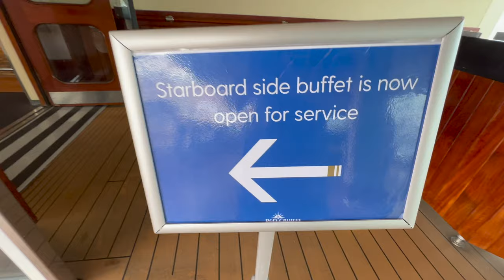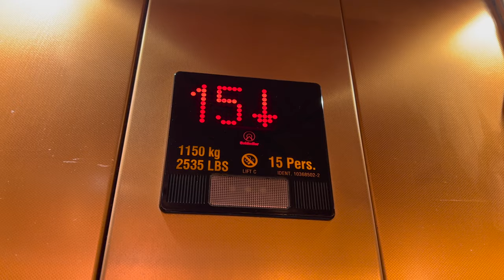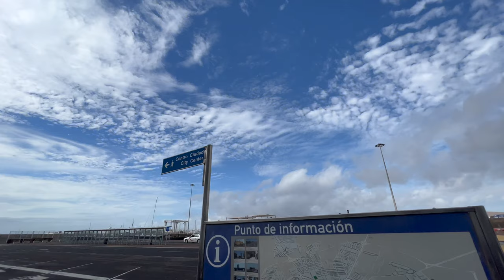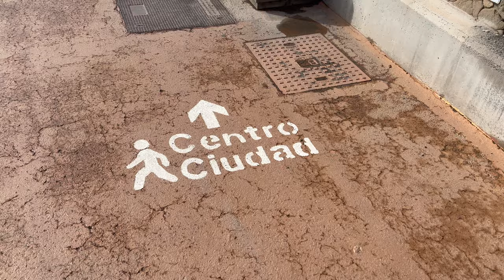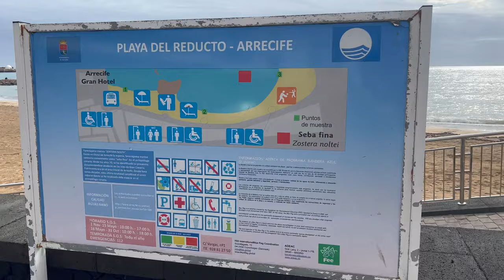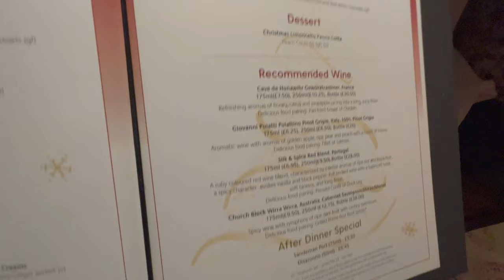WHERE IS EVERYONE...?! P&O Azura Cruise Vlog: Day 6, Arrecife, Lanzarote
In this video, we're docking in the port of Arrecife, Lanzarote! This is another completely new port for me, so I can't wait to show you what you can get up to if visiting this island as part of your future holiday/cruise!

This video is part of a series, where I'm taking you on a 1-week adventure to Gran Canaria, Lanzarote, Madeira and then finishing in Tenerife! I'll be onboard for one full week, and this series will cover each of these ports, plus life onboard P&O Azura, which is one of the cruise ships from P&O Cruises.

If you're new to my channel, hello! I'm Fraser, and I'm hoping to use this channel to introduce as many people as possible to the cruise industry. It's no secret that I absolutely fell in love with this mode of travel/holidaying a few years ago, and I want to now share my passion with you guys, by taking you on my travels with me!

Video chapters:
Introduction: 00:01
Breakfast: 00:57
Overview of today: 01:26
top deck - AIDA: 03:27
Accessibility of the port: 05:14
How to get into town: 05:43
The Harbour: 06:54
First Impressions: 07:15
The Beach: 07:51
Lunch: 09:21
Time for a beer: 10:38
Where's the brewery?!: 12:19
Arriving back to the ship: 14:29
Sailing out of Lanzarote: 15:04
Recapping on today: 17:21
Christmas dinner!: 20:17
How to have a Tenerife day out for less than €10 per person!